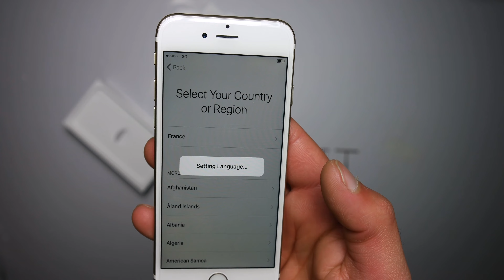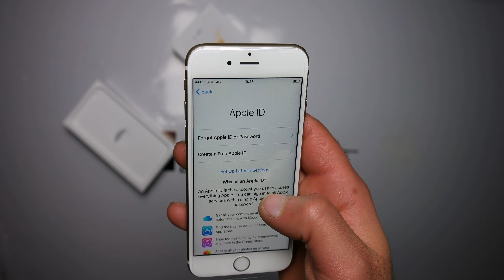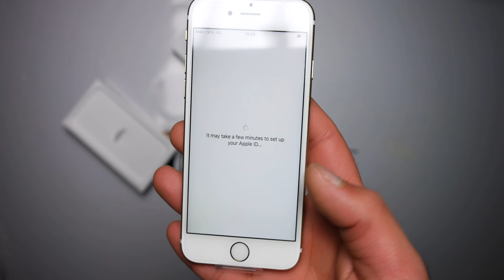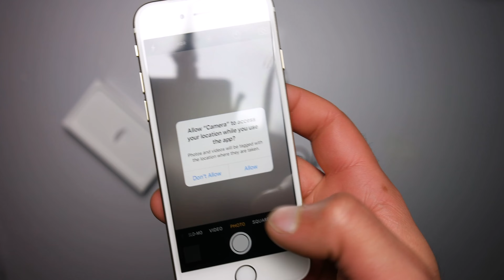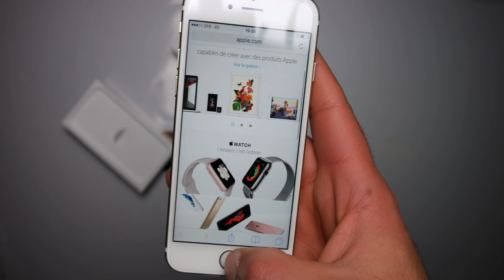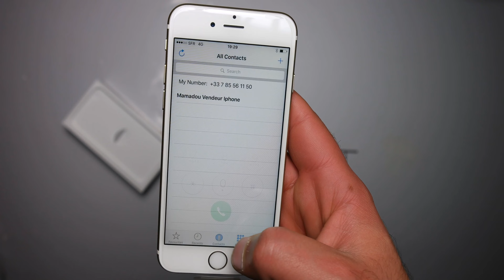Apple iPhone 6S Gold Version testF